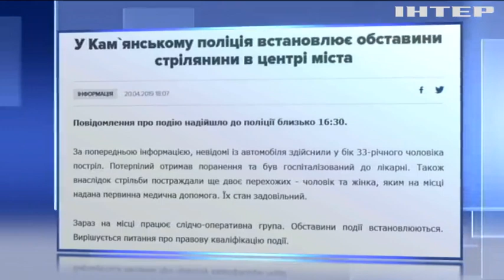На Дніпропетровщині стріляли у місцевого чиновника: постраждали випадкові перехожі